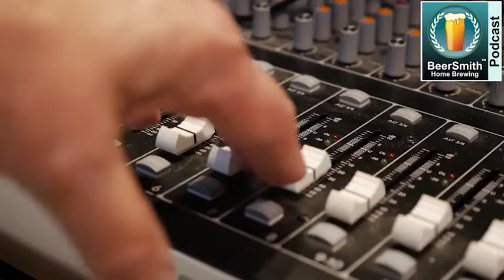Alcohol Free Beer with Ted Fleming - BeerSmith Podcast #212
Ted Fleming joins me this week from Partake Brewing to discuss how to brew alcohol free beer at home.